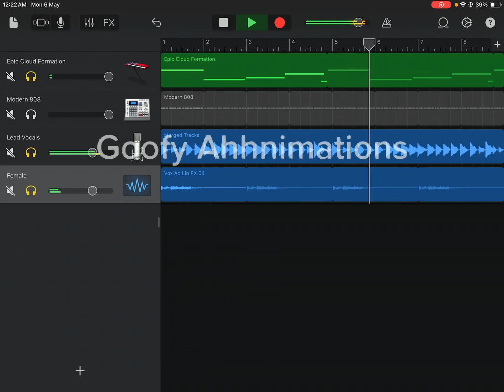I have no idea what this Vox is saying but it sounds fire 🔥🔥🔥🔥🔥🔥🔥